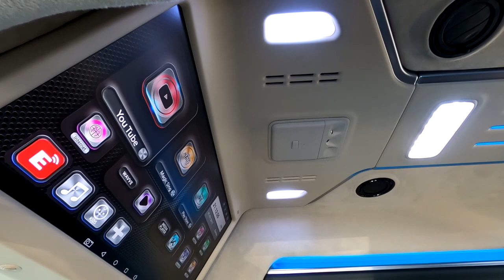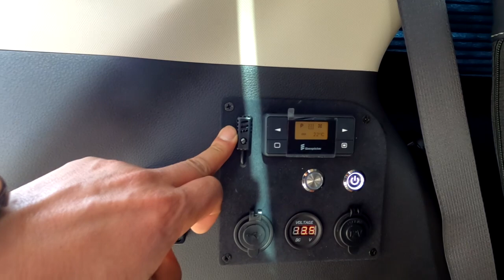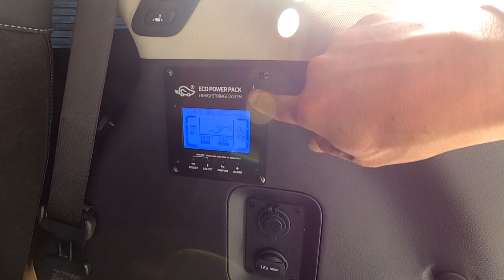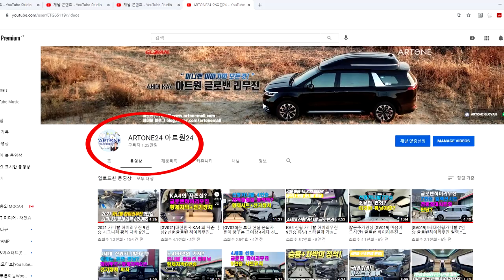[GV022]캠핑의 계절, 4세대 신형카니발 글로밴하이리무진 9인승 황제차박 6인승 +전기장치 풀작업 마치고 봄나들이 갑니다.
미니밴[MPV]전문기업 아트원(주) 계속되는 글로밴하이리무진 출고
오늘도 역시 요즈음 핫한  황제차박6인승+전기장치 풀셋을 마치고
고객님께 인도 됩니다.
주중에는 6인승 업무용으로 주말에는 2명이 충분히 차박을 즐길수 있는 모드
아무리 추워도 전기장치셋 있으면 걱정 없습니다.
무시동 상태로 차안에서 즐기는 엔터테인먼트까지 이만한
가성비 있는 차량이 지구에 많치 않습니다.
차박캠핑의 다양한 모드가 있지만 역시 손가락 하나로도 충분한
황제차박모드가 차박캠핑의 종착역이 아닐까요?
[기아]순정 하이리무진 대비 부족함이 적은 아트원글로밴 하이리무진
구입+사용자의 원하는 용도및 취향에 맞는 튜닝 까지 원스톱으로
진행됩니다.
아트원글로밴 하이리무진 계약및 상세 페이지는 아래 링크에 둡니다.

작업내역은 아래 공개댓글에 올립니다.
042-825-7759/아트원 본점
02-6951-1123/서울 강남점